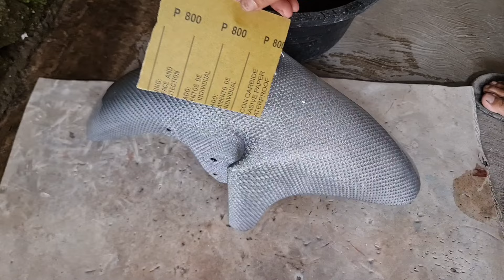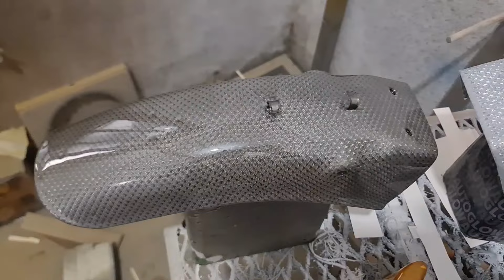WARNA YANG BERSERAT !! CANDYTONE DI ATAS SKINING CARBON KEVLAR SILVER TEXALIUM JACQUARD .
Proses skining

Hallo lurrr
Di video kali ini kita akan merepaint warna candytone oren di atas skining carbon silver texalium jacquard

Bahan cat
Amplas 800-1000
Tinner PU Vs41 Autoglow
Candytone Orange PU
Cat PU black Belkote
Klir 2010 Autoglow